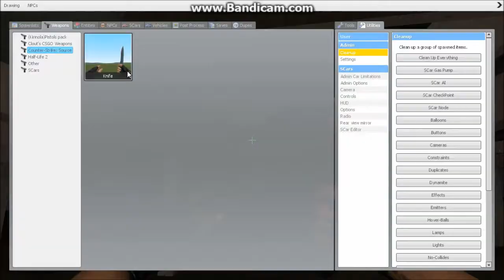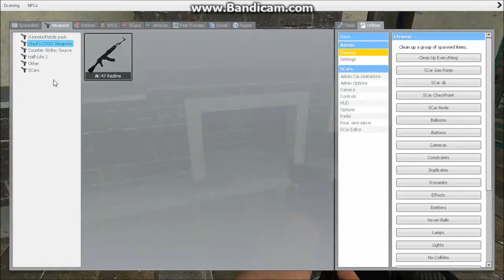Put the cash money in the bag (gmod) (gmod venturiantale gamemode)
Hi i'm xjonnyb03 and today i play gmod and i play a gamemode where the criminal has to steal the money from the cop and the cop has to protect it. The criminal wins when the cop gives up and says fuck it yolo i'm done and gives up on the game. The cop wins when the criminal fails 5 times or 3 if the criminal decides to give up note the criminal has to do 3 rounds and has to play the rounds properly until they are over.